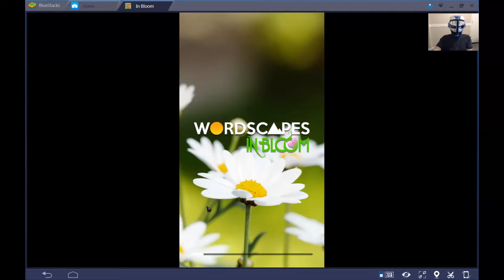WORDSCAPES IN BLOOM (WORD FLOWERS) DAILY PUZZLE CHALLENGE FOR THURSDAY JUNE 14 masaya ang mga salita